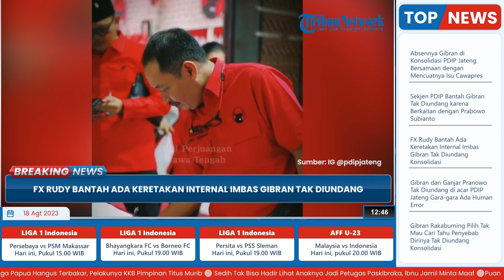Bantah Ada Keretakan Internal, FX Rudy Sebut Gibran Ada Acara di Solo saat Konsolidasi PDIP Jateng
TRIBUN-VIDEO.COM - Isu keretakan internal PDIP mencuat setelah Wali Kota Solo Gibran Rakabuming Raka tak diundang dalam acara konsolidasi DPD PDI Perjuangan Jawa Tengah.

Merespons kabar ini, Ketua DPC PDIP Solo FX Hadi Rudyatmo memberi bantahan.

Pria yang akrab disapa Rudy ini menegaskan tidak ada keretakan dan internal partai tetap solid.

Rudy menerangkan, pada waktu yang bersamaan, DPC PDIP Kota Solo juga menggelar konsolidasi internal.

Dalam konsolidasi yang diadakan DPC, pihaknya menyiapkan untuk rapat tiga pilar pada 19 Agustus 2023 mendatang.

Lebih lanjut Rudy mengaku tak tahu menahu mengenai konsolidasi DPD PDIP Jateng itu.

Sebelumnya, Sekjen PDIP Hasto Kristiyanto juga sudah memberikan bantahannya soal hal ini.

Hasto berujar, pihaknya sudah melibatkan Gibran di berbagai kegiatan internal partai, termasuk pemenangan Ganjar Pranowo.

Menurut Hasto, Gibran juga memberikan rekomendasi terkait pemenangan Ganjar.

Sehingga kabar keretakan internal partai adalah tidak benar.

(TribunVideo.com)

Artikel ini telah tayang di TribunSolo.com dengan judul Gibran Tidak Diundang Konsolidasi PDIP Jateng, FX Rudy Tepis Isu Keretakan Internal,
Penulis: Ahmad Syarifudin | Editor: Ryantono Puji Santoso